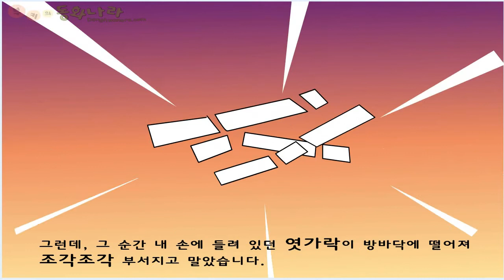[부키의 동화나라] 엿과 할머니의 머리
몇 달에 한번 오시는 엿장수 아저씨가 오늘 오셨어요. 나는 얼른 집으로 가서 할머니께 엿을 사달라고 졸랐어요. 방에 들어 갔다가 머리에 보자기를 쓰시고 나오신 할머니가 노란 봉투를 주셨어요. 그것을 들고 난 엿과 바꾸러 갔답니다.